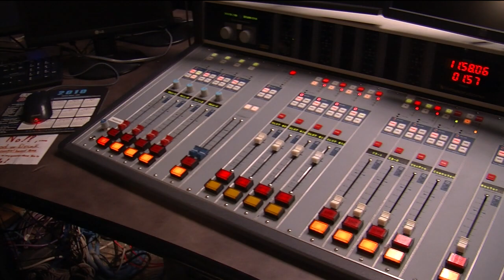Rocky & Sue 98.5 KRZ interview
here is my interview with rocky and sue from 98.5 krz. the entire interview went about 25 minutes.. here's a sample from my school project.

The idea is that this should be able to fit into a newscast where at the end it cuts to a live reporter.  i watched daily show interviews to get the format down.

and on your radio m-f 5:30 am to 9